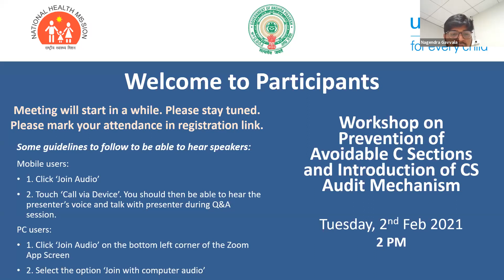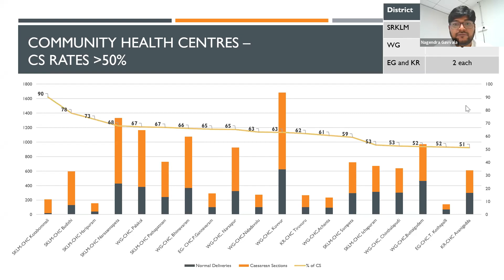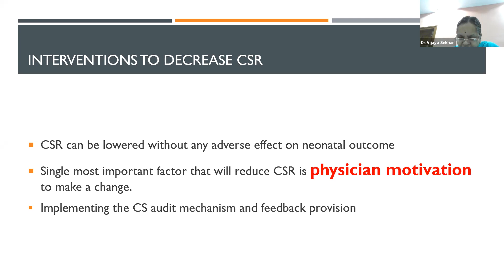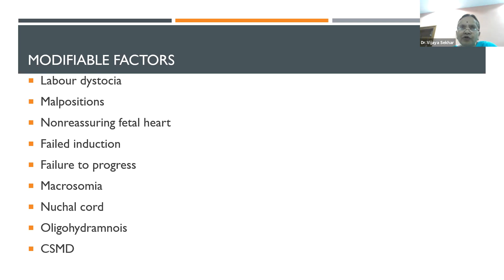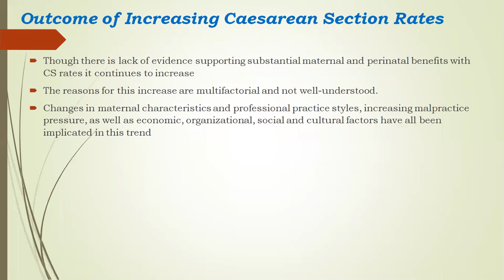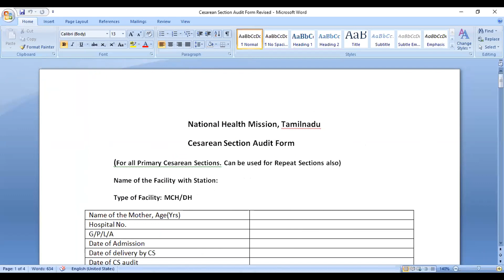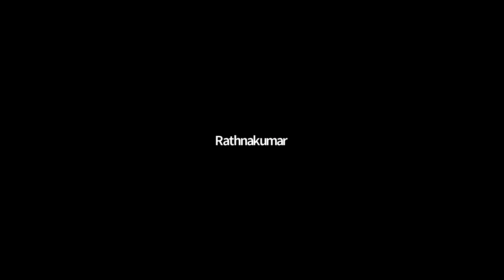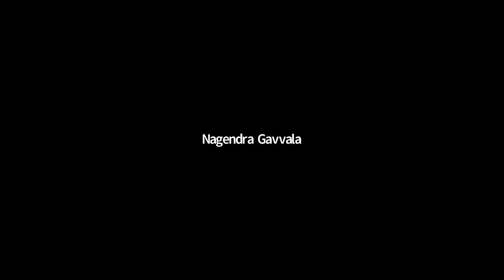How to Prevent Avoidable Caesarean Sections and Introduction of C Section Audit Mechanism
Workshop organized by MH Division - CHFW, Govt. of Andhra Pradesh with technical support of Unicef.